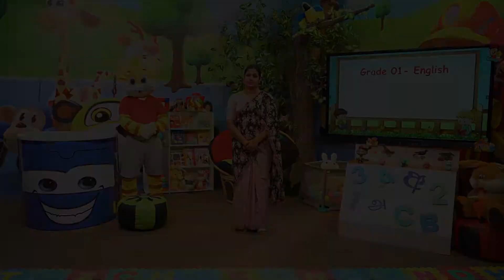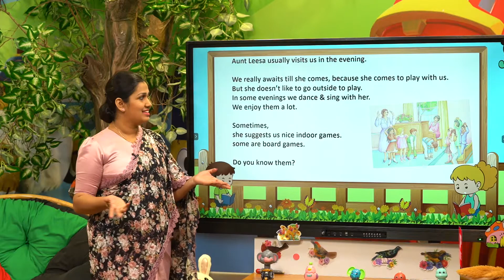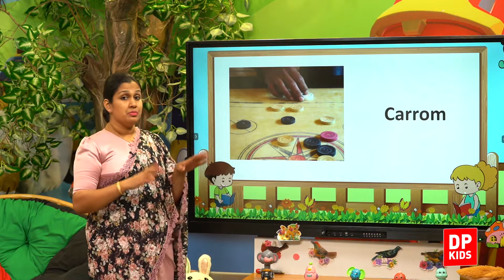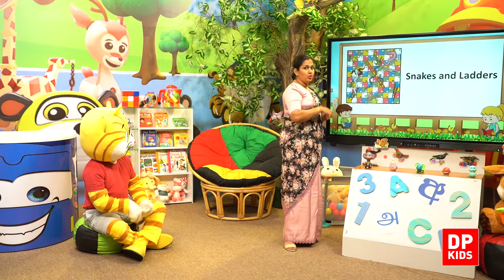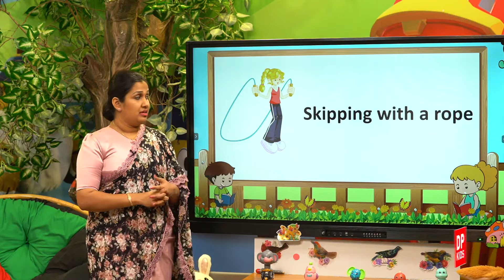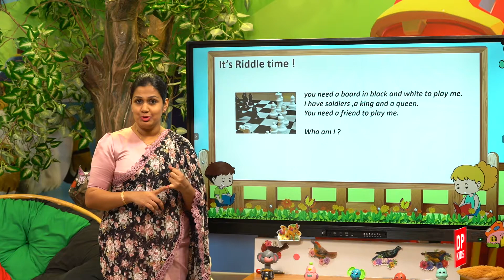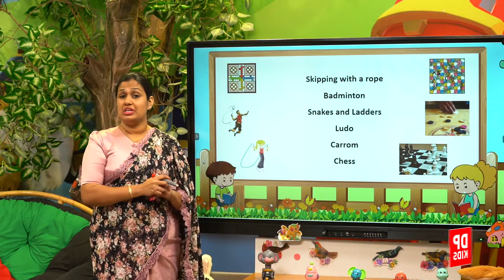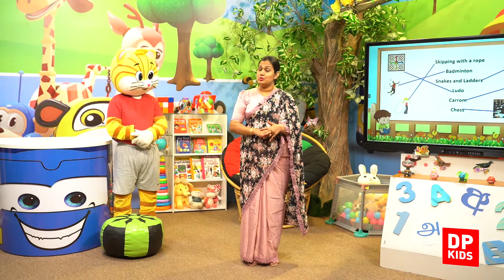Lesson 12 | Chapter 01 | SPORTS INDOOR | Grade 01 English